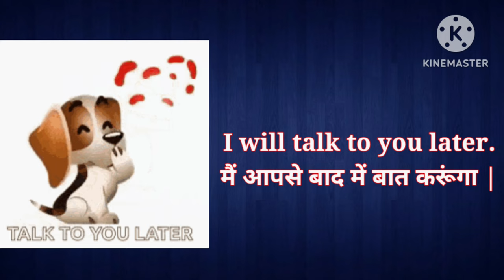English sentences for daily use | Spoken english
English sentences for daily use | DAILY USE ENGLISH SENTENCES | Spoken english

hello kids
in this video you will see 10 daily use sentences with hindi meaning.
These sentences will help you communicate effectively in any situation. Join us for this fun and engaging English speaking practice for your kids. So please go through this informative video and enjoy it.

learn English
English Sentences
English speaking practice
daily use sentences with hindi meaning